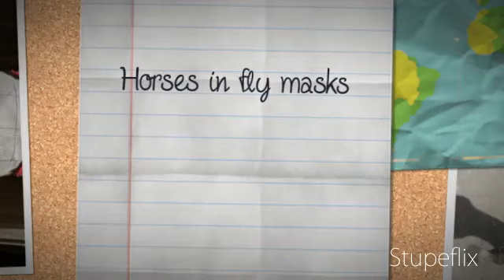Horse of the mask